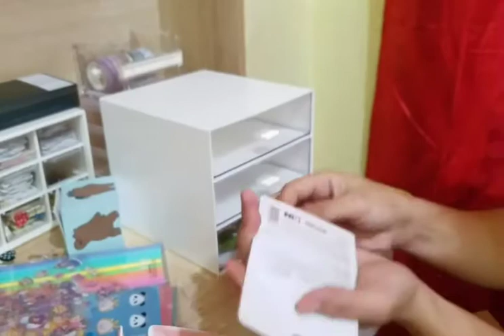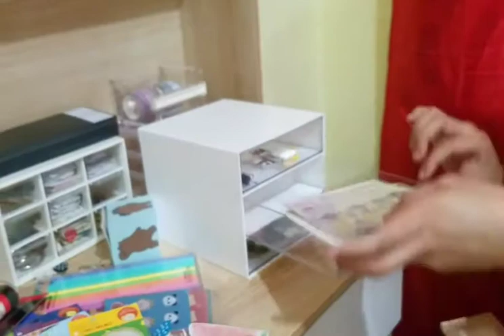ORGANIZE WITH ME❤